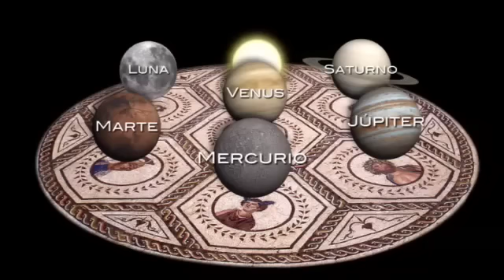Origen de los dias de la semana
¿Por qué la semana tiene siete días y cual es el origen del nombre de cada día?
[Programa "La Respuesta está en la Historia", 08]